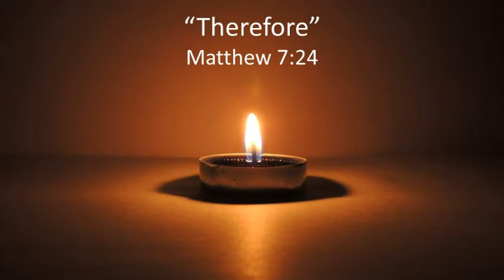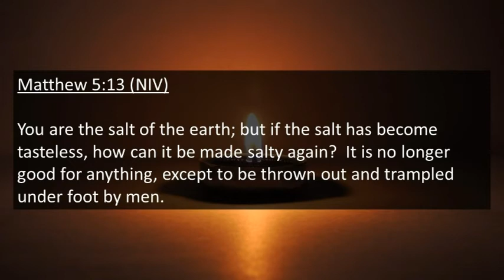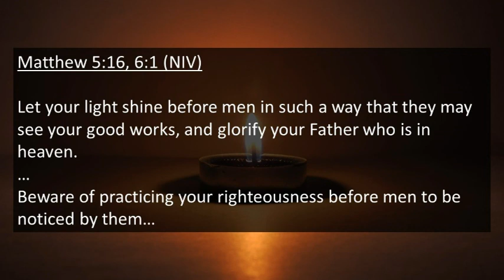God's Holy Spirit Does Not Hide (Sermon)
Scriptures taken from the Holy Bible, New International Version®, NIV®. The “NIV” and “New International Version” are trademarks registered in the United States Patent and Trademark Office by Biblica, Inc.™

Graphic background is in the Public Domain.  Fetched from Unsplash.com; creator is CHIRAG K.